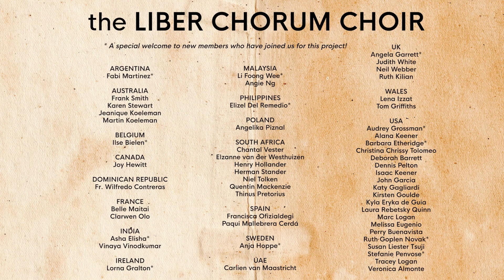Liber Chorum presents: Alice's Theme (Alice in Wonderland)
Our second project, Alice's Theme by Danny Elfman takes you down the rabbit hole to experience the fun of Wonderland.

for your next virtual choir adventure. We are a truly global virtual choir that performs music based or inspired by literature.

Alice's Theme is written by Danny Elfman, published by Hal Leonard and owned by Disney. Used by permission.

Illustration from original published work by Sir John Tenniel (In the public domain).